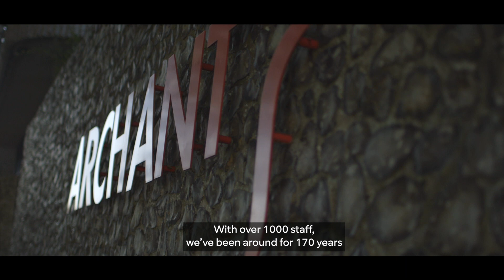Archant Media Customer Story | BT Business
Find out how we helped leading media company Archant in its pursuit of achieving digital transformation.